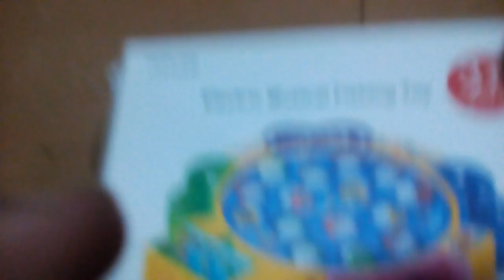Nalaro sila electric musical fishing toy